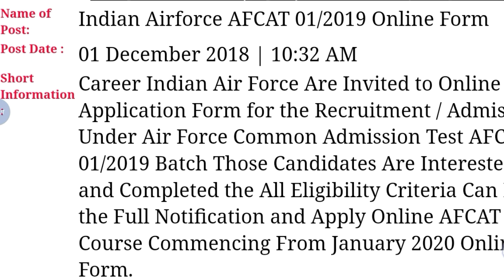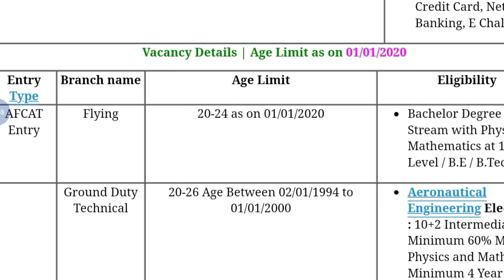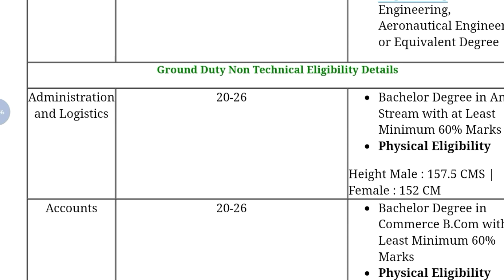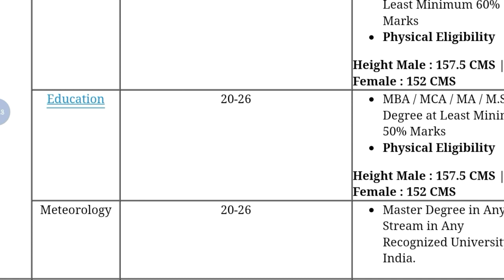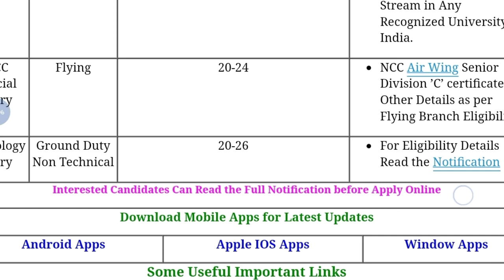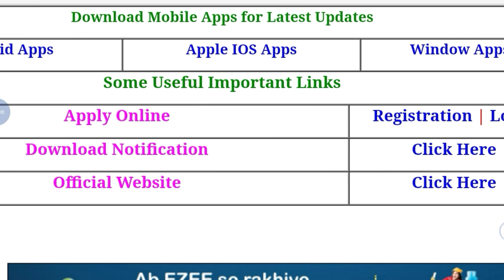Indian Air force Recruitment Notification || Online Application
Hey guys!

Indian Air force Recruitment Notification || Online Application || Government Job 2018 |Private company Job 2018| Latest job information| Sarkari Nakri 2018 Check my all latest videos subscribe my channel for watch more video and support this channel.